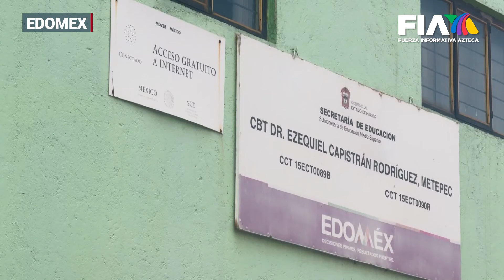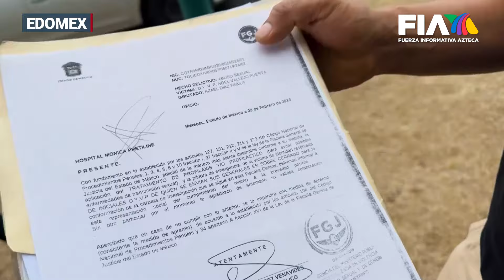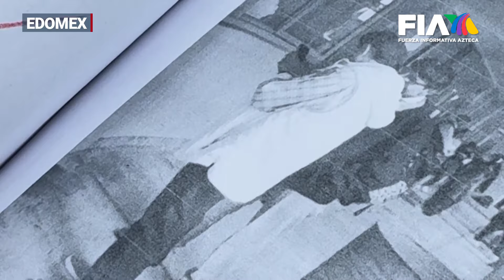PADRES EXIGEN JUSTICIAS | Profesor acusado de abuso s3xual en Metepec; sigue dando clases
Profesor fue acusado de abuso s3xual

En Metepec, estudiantes de Educación Media Superior fueron acosados y sufrieron abuso por parte de su profesor.

Padres de familia, llevan mucho tiempo tratando de que la situación sea investigada, ya que hasta la fecha él  sigue dando clases.

Alelí Rodríguez con la información.